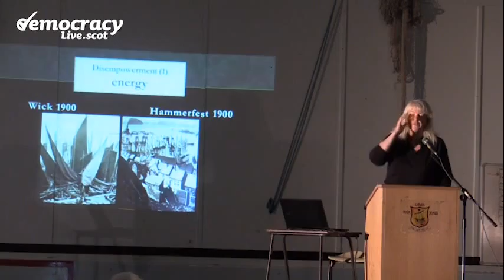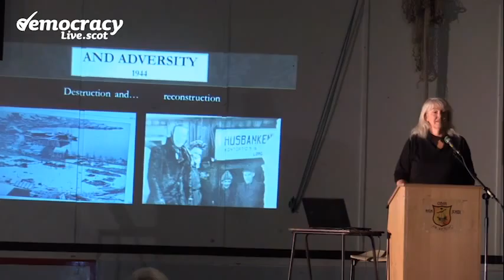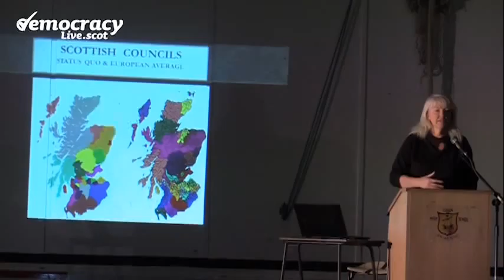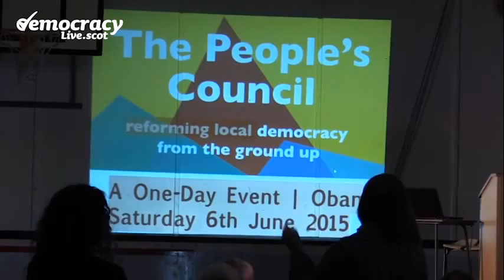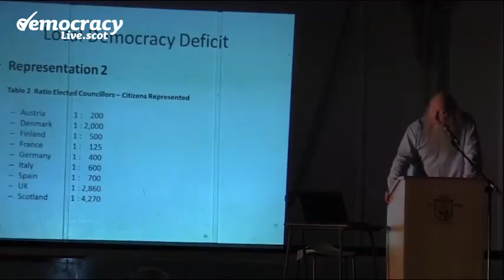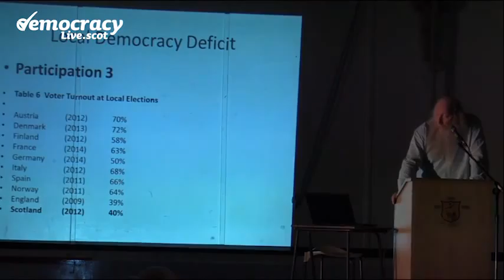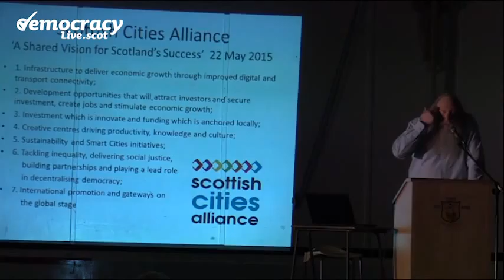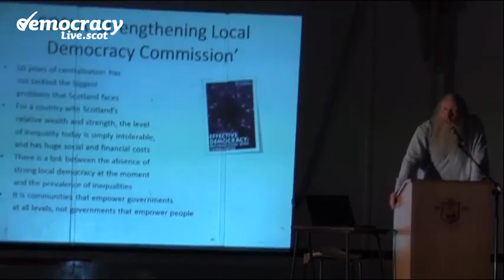THE PEOPLE’S COUNCIL OBAN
Reforming local democracy from the ground up.

Held in Oban, Argyll on Saturday 6 June, 2015. Organised by a collective of community activists from across Argyll. With Lesley Riddoch | Robin McAlpine | Paddy Bort | Cllr Vivian Dance | Michael Russell MSP.